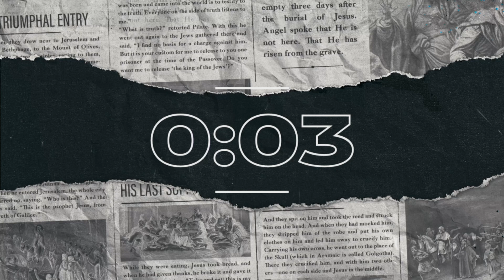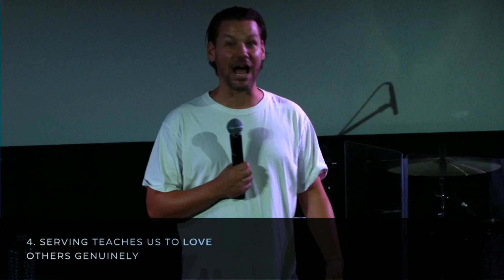The Sunday Situation Pt2 / September 17 / Drew Riach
Pastor Drew Riach brings wk2 of "The Sunday Situation."